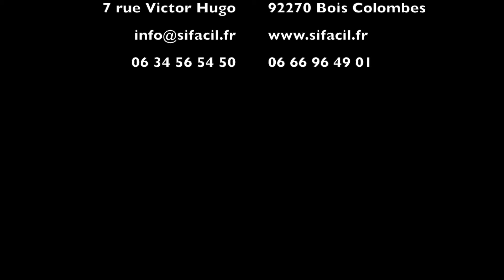Pop goes the weasel